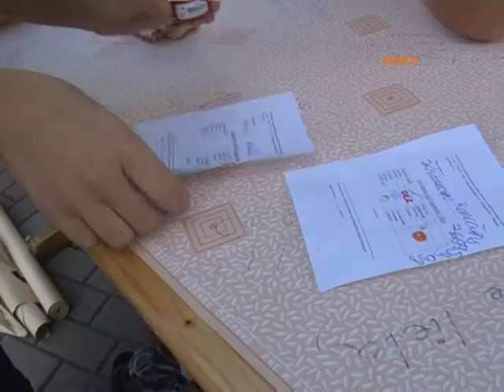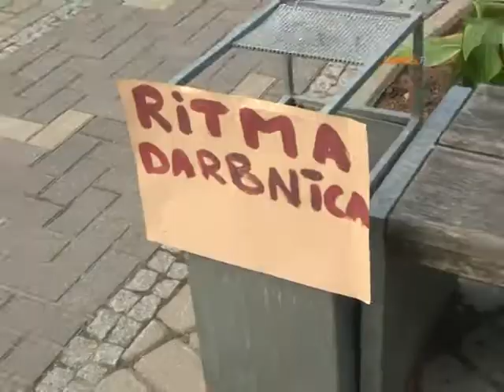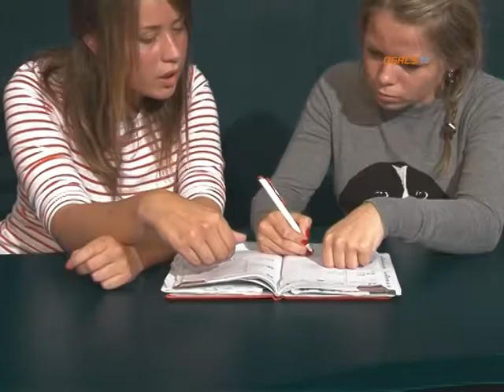24 08 2011 RAIDIJUMS VAIRAK KA CITI NR 12